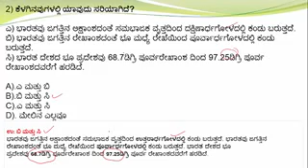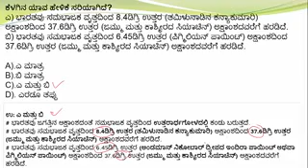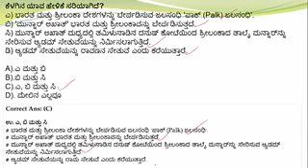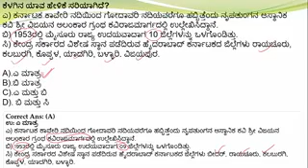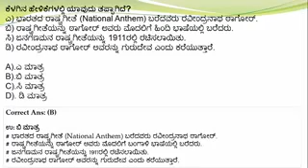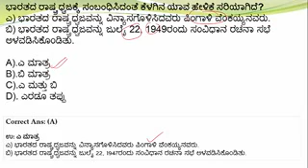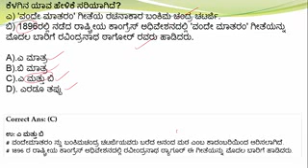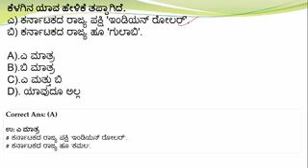RRB GROUP D